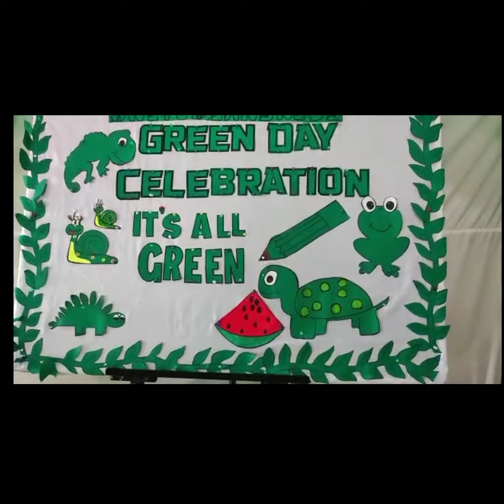Green Colour Day Celebration.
‘Green Colour Day’ was organized and celebrated with great avidity and keenness for the little ones of Unitedians Kids , Vastral.